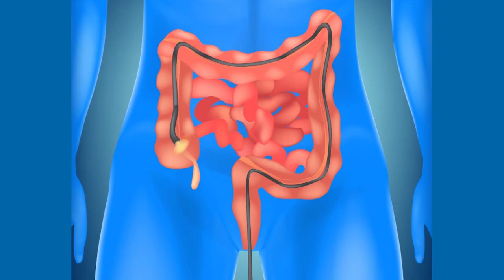Examesr para investigar as doenças do intestino?- [067]- Dr. Rogério Leite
Você sabe quais são os exames para a investigação de lesões colorretais?

Nesse vídeo irei explicar quais os exames para diagnóstico e investigação das lesões colorretais, como fazer o diagnóstico de um tumor ou pólipo de intestino e também se é possível fazer o diagnóstico ou investigação de tumores ou lesões colorretais em casa.